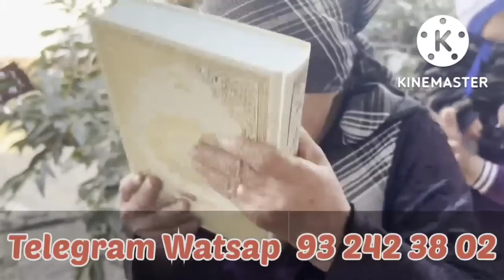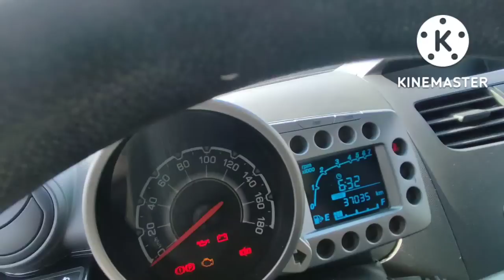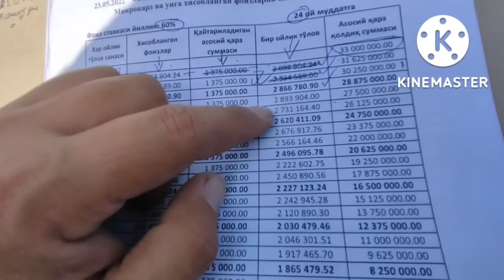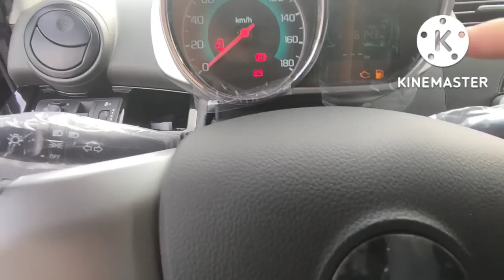11-ОKTABR SPARK NARXLARI 2022 SPARK 3000$ NASIYA ANDIJON MOSHINA BOZORI 2022